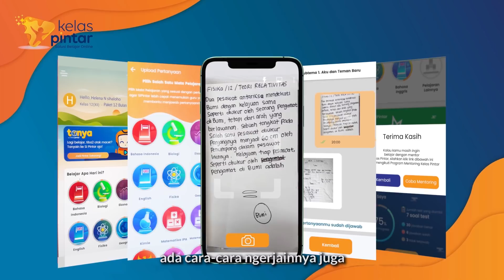Cerita Helen | Mengerjakan Tugas-tugas dengan Bantuan TANYA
Hai Sahabat Kelas Pintar,

Kenalin nih, Helen kelas 12 di SMA 6 Negeri Bekasi. Helen mau berbagi pengalaman seru setelah menggunakan fitur Tanya dari Kelas Pintar.

Awalnya Helen merasa pelajaran di kelas 12 lebih sulit dari sebelumnya. Dan pelajaran Fisika adalah pelajaran yang paling membuat Helen bingung.  Dengan banyaknya rutinitas di sekolah, akhirnya ketika sampai di rumah Helen lupa dengan apa yang sudah dipelajari di sekolah.

Ketika ada tugas Fisika dari guru di sekolah, Helen merasa semakin bingung karena tidak mengerti cara untuk mengerjakannya. Helen pun bingung mau bertanya ke siapa karena orang tuanya bekerja dan baru pulang pada malam hari.

Yuk tonton videonya. Bagaimana Helen bisa bertanya pelajaran Fisika dan semua pelajaran lainnya secara GRATIS kepada guru-guru tersertifikasi, ahli di bidangnya, dan siap untuk menjawab secara cepat dan benar.

Ragam fitur:

●﴿ Kelas Pintar
Materi pelajaran Kelas PINTAR disusun berdasarkan Kurikulum di Indonesia (Kurikulum 2013 Rev) yang diterapkan dengan metode Total Learning (Learn, Practice and Test).

●﴿ Tanya Pintar
Fitur ini kamu bisa bertanya semua pelajaran secara GRATIS kepada guru-guru tersertifikasi.

●﴿ Soal Pintar
Akses ke puluhan ribu soal LOTS, MOTS, dan HOTS untuk meningkatkan kesiapan siswa dalam menghadapi Ulangan Harian, Ujian Semester, dan Ujian Nasional.

Yuk download aplikasi Kelas Pintar sekarang!